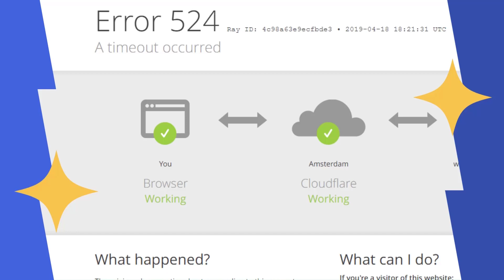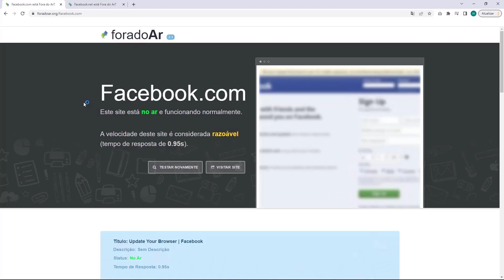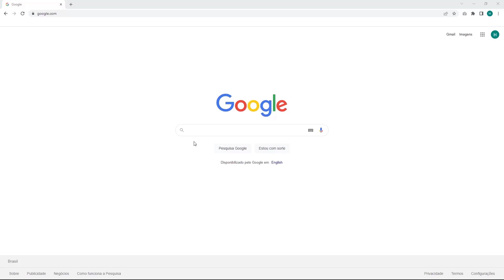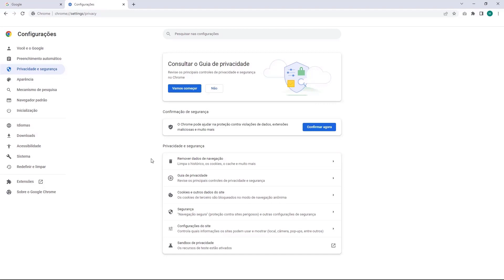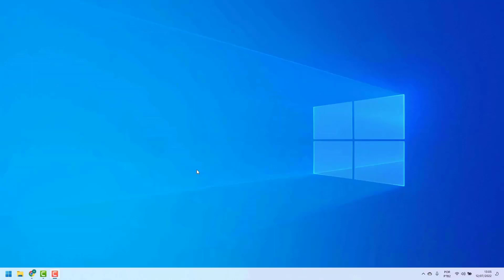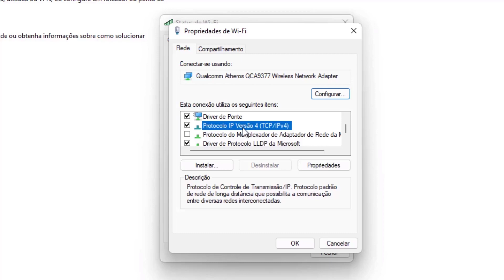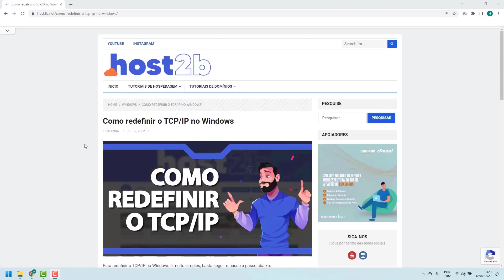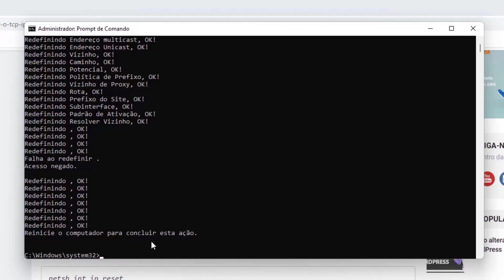COMO RESOLVER Erro 524 A Timeout Occurred na Weblink – rápido e fácil – 2022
Aprenda Como Resolver o erro 524 A Timeout Occurred na Weblink facilmente e em poucos minutos

LINKS IMPORTANTES!!!